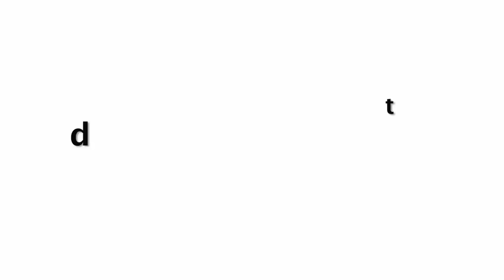Deepika Padukone And Ranbir Kapoor CAUGHT Together Late Night